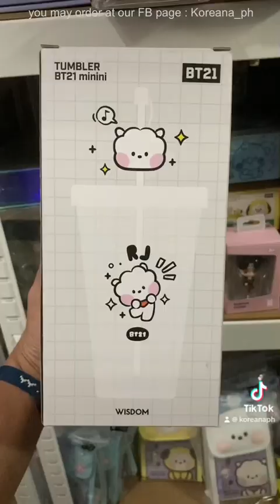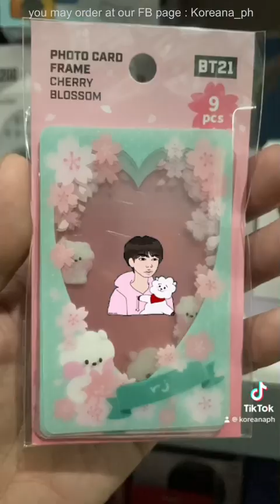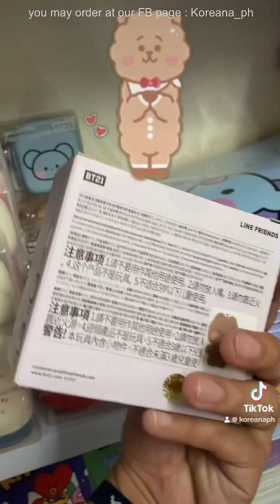All RJ ONHand